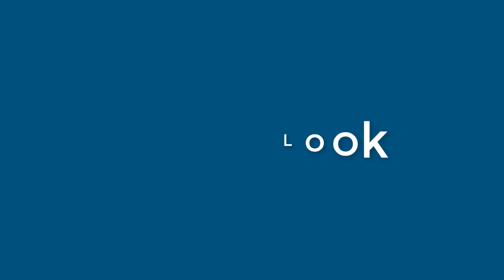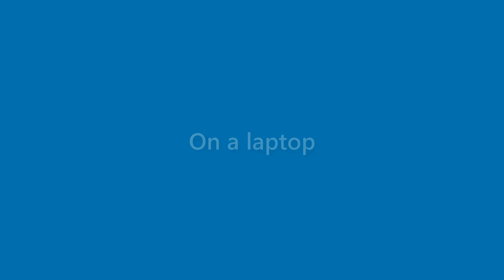Marianne Jimenez - appearance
Name Look - Marianne Jimenez - appearance. In this video we present "Marianne Jimenez" name look and feel in various scenarios.
This video will cover:
How does "Marianne Jimenez" look as a personal letterhead?
How does "Marianne Jimenez" look on a business card?
How does "Marianne Jimenez" look on a computer/laptop screen?
How does "Marianne Jimenez" look with different background colors?
How does "Marianne Jimenez" look with various fonts?